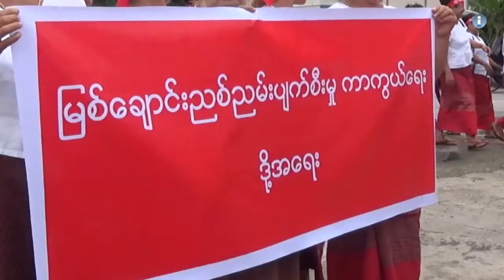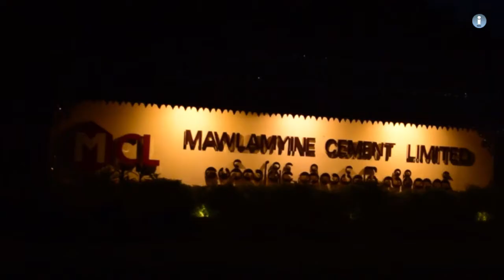ၿငိမ္းခ်မ္းေရးအတြက္ ဖဒရယ္ အစီအစဥ္။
NLD အစိုးရလက္ထက္ ဖြံ႔ၿဖိဳးေရး စီမံကိန္းေတြရဲ႕ စိန္ေခၚမႈေတြထဲမွာ ျမစ္ဆံုစီမံကိန္းနဲ႔ ေက်ာက္မီးေသြး သံုး လ်ွပ္စစ္ဓါတ္အားထုတ္လုပ္ေရးေတြ၊ ေက်ာက္မီးေသြးသံုး စက္ရံုစီမံကိန္းေတြ ပါဝင္တယ္လို႔ သဘာဝပတ္ဝန္းက်င္ ထိန္းသိမ္းေရး ပညာရွင္ေတြက ဆိုေနၾကပါတယ္။

"အစိုးရကို ဘာေျပာခ်င္တာလဲဆုိေတာ့ လူထုေတြေရြးေကာက္တင္ေျမွာက္ထားတဲ့ အစိုးရျဖစ္တဲ့ အတြက္ လူထုေတြရဲ႕ အသံကုိနားေထာင္ေပးပါ။ လူထုေတြရဲ႕ ဆႏၵသေဘာထားေတြကို လိုက္ေလ်ာ ေပးပါလို႔ ေတာင္းဆိုခ်င္ပါတယ္။ ကုမၸဏီဘက္ကိုလည္း ကၽြန္မတို႔ဘာေျပာခ်င္လဲဆုိေတာ့ ကၽြန္မတို႔ မလိုလားတဲ့ ဒီလိုမ်ိဳးစက္ရံုေတြကို လာၿပီးမေဆာက္ပါနဲ႔ေပါ့ေနာ္။ ကၽြန္မတို႔ကို ေအးေအးခ်မ္းခ်မ္းနဲ႔ အသက္ရွင္ေနထုိင္ခြင့္ေပးပါလို႔ ကၽြန္မေျပာခ်င္ပါတယ္။"  ( မိနီမာဦး အံဒင္ေက်းရြာသူ )